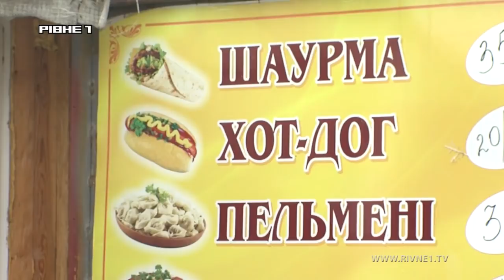Вибух на рівненському ринку: що кажуть потерпілі та очевидці?